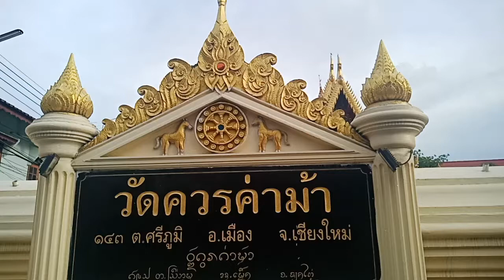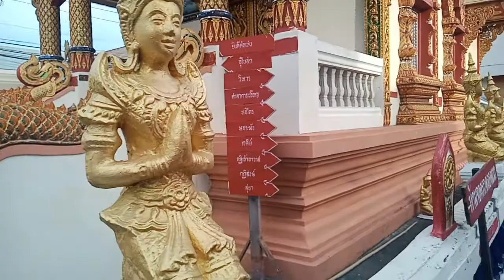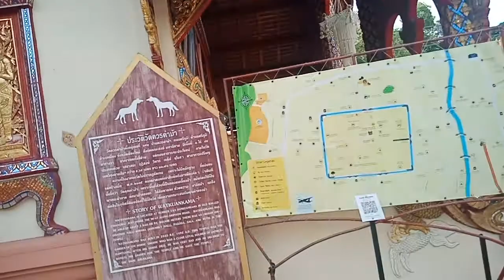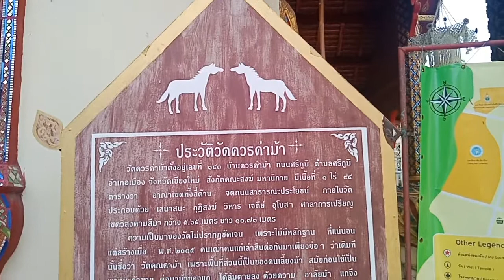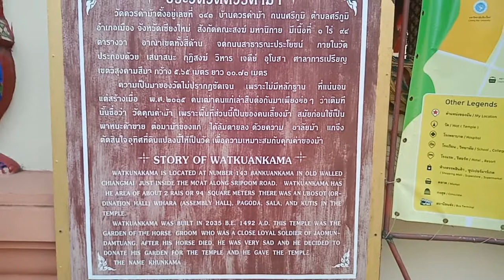Wat Khuan Kha Ma / แลนด์มาร์คสุดฮิต จ.เชียงใหม่ - วัดควรค่าม้า EP.27 ป้าแบม kasira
Wat Khuan Kha Ma -  วัดควรค่าม้า
ความเป็นมาของวัดไม่ปรากฏชัดเจน เพราะไม่มีหลักฐานที่แน่นอน แต่สร้างเมื่อ
พ.ศ.2035 คนเฒ่าคนแก่เล่าสืบต่อกันมาเพียงย่อๆ ว่าเดิมทีนั้นชื่อว่า วัดคุณค่าม้า
เพราะพื้นที่ส่วนนี้เป็นของคนเลี้ยงม้า สมัยก่อนใช้เป็นพาหนะค้าขาย ต่อมาม้าของแกได้ล้มตายลง ด้วยความอาลัยม้า แกจึงตัดสินใจอุทิศที่ดินแปลงนี้ให้เป็นวัด เพื่อความเหมาะสมกับคุณค่าของม้า